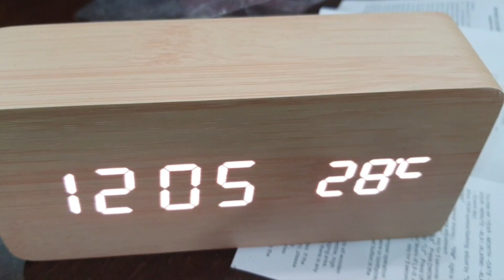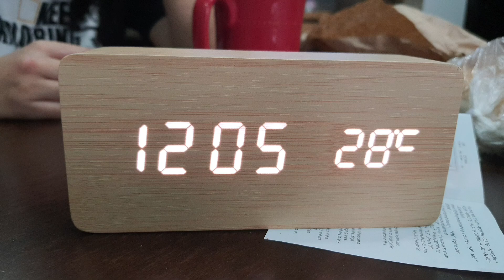SHOPEE HAUL AFFORDABLE and USEFUL (Philippines) Vlog #16 |MarnicsorEun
I am one of a millions subs of Shopee and almost ng mga storage bins, containers, and etc., are bought from Shopee.

Just want to share a few my most favorite item that affordable and very useful for me.

Shop name are down below.

Shizhiyuan - Wooden LED Alarm Clock with Temperaure P409.

Everycornermatters - Ecm Rice Minimalist Storage 20g P980.

Thank you all for the time watching my video.